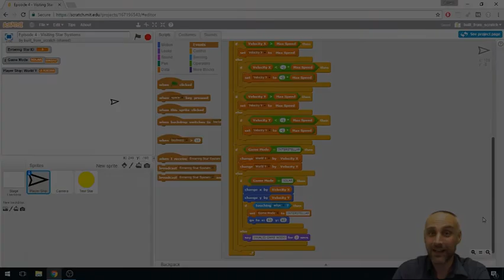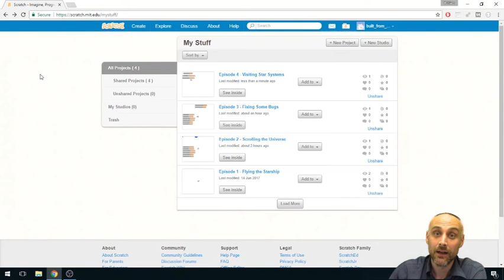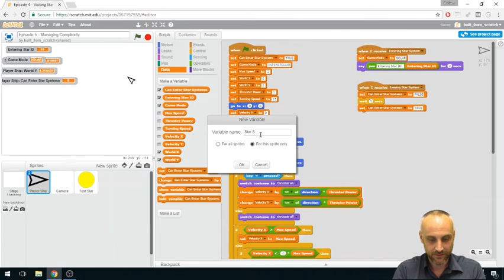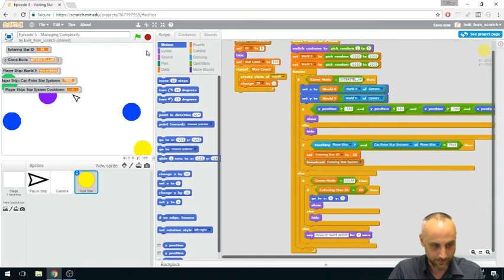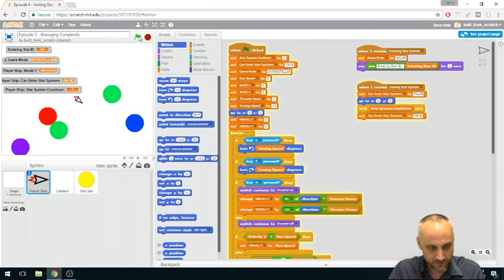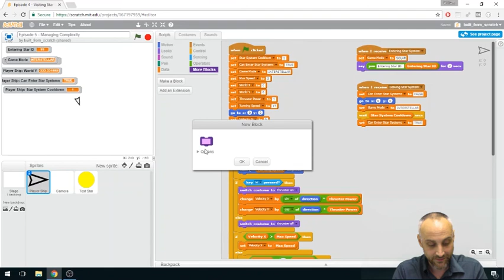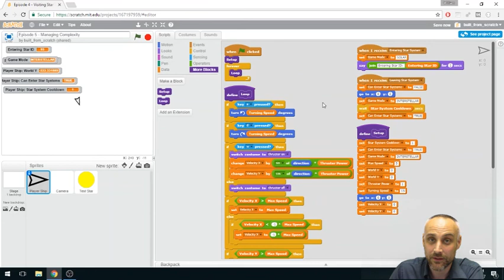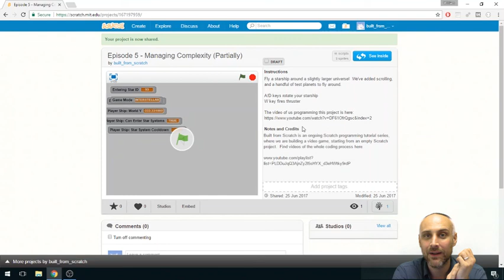Episode 5: Managing Complexity (Partially)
In this episode we take a look at managing the complexity of our game!

The project with this part of the project can be found